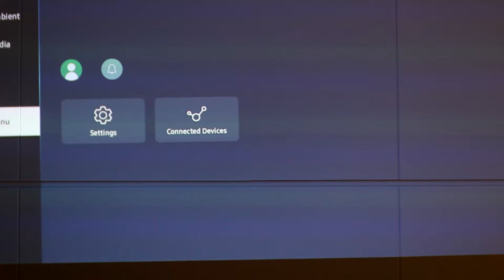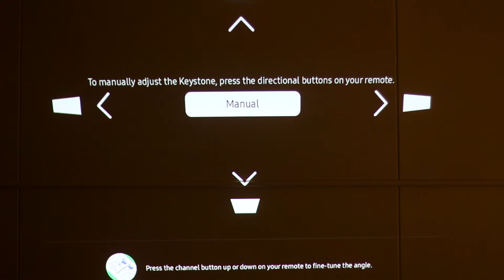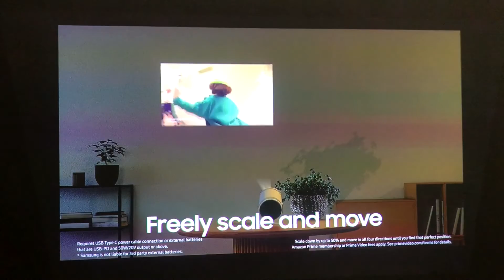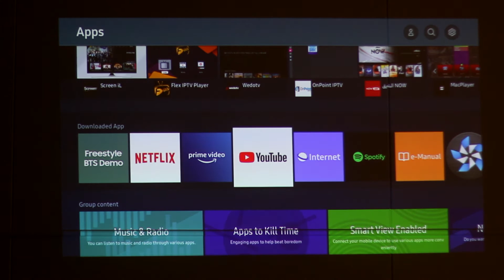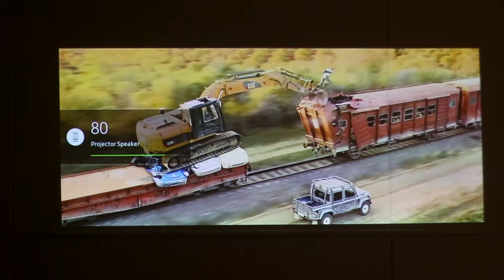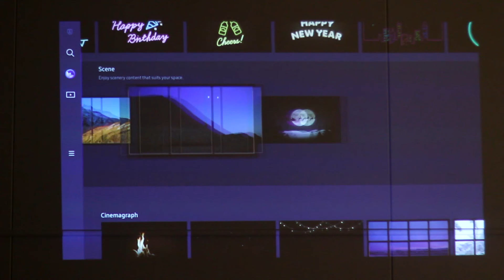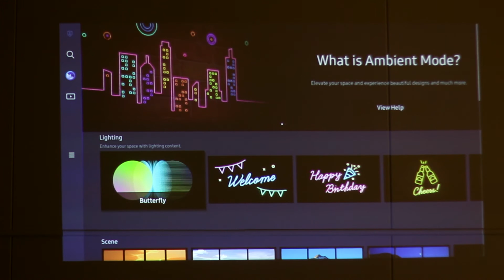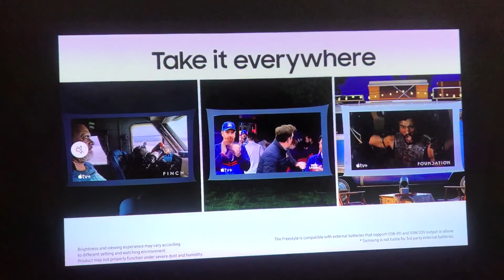Samsung The FreeStyle Projector Review Urdu Hindi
Available for Pre-Order, Price: 199,999, with Free Gifts Battery Base, Case, and FreeStyle Skin (for Pre-Orders Only)
Samsung just introduced FreeStyle Projector for the first time and we have made a review of it. Its prices will be available soon once it will launch officially in Pakistan. So what is so special about it? check it out!